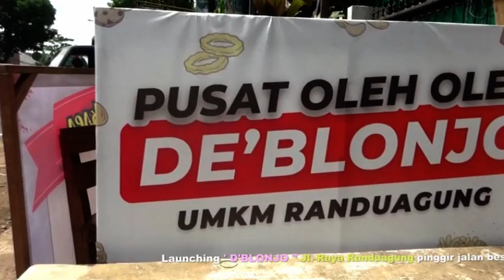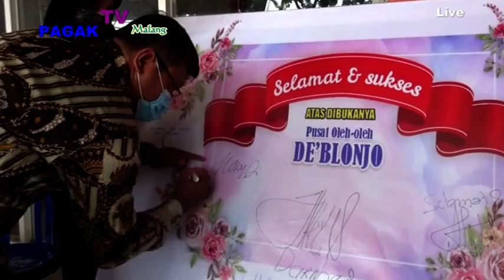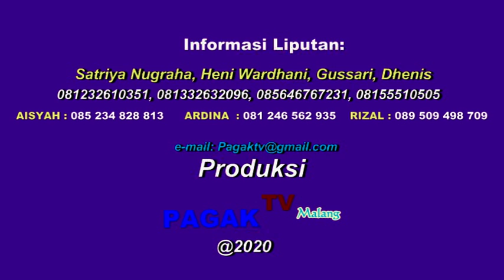*PAGAK TV* WAWANCARA DENGAN SEKRETARIS DPP PKS KAB . MALANG DI D'BLONJO SINGOSARI